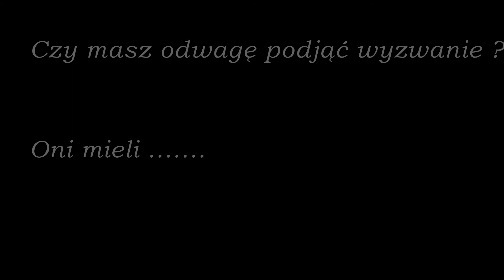submarine cross games 2016 - trailer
Trasa pierwszej edycji zawodów SUBMARINE CROSS GAMES o puchar Dowódcy Dywizjonu Okrętów Podwodnych Gdynia 2016